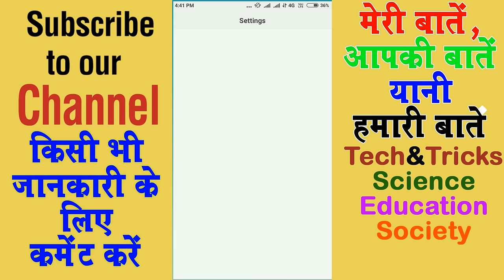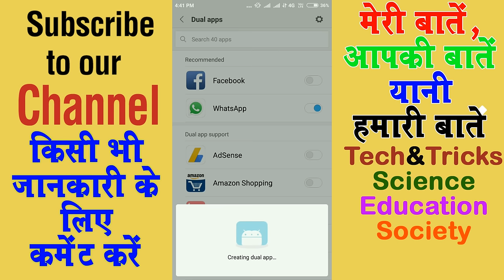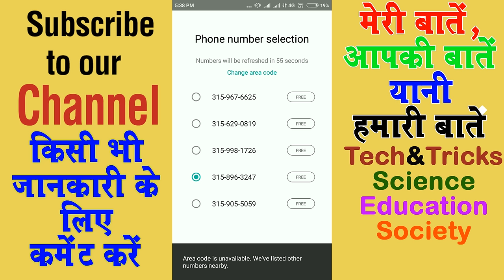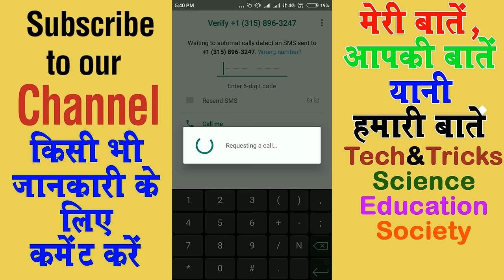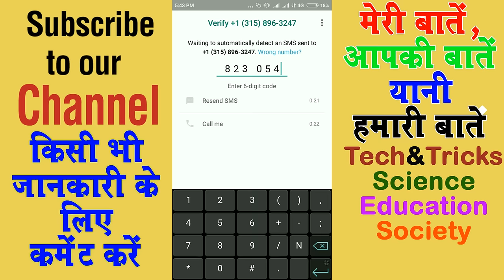How to Create Fake Whatsapp Account with Fake Mobile Number | Hamari Baaten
Now in 2021 The Process is Somehow Changed so here is the Second part with only Changed Process.

Here are some questions
How to create fake account with fake mobile number?
How to chat with fake whatsapp account?
How to get Fake foreign Mobile Number?
How to call with a foreign mobile Number?
How to make whatsapp account with fake USA mobile number?
How to make fake whatsapp account in India?
Fake whatsapp applications in India?
How to make whatsapp account with fake mobile number in India?
Fake mobile number provider?
How to get fake mobile number?
How to get fake mobile number for whatsapp account?
How to hide mobile number in Whatsapp?
How to hide mobile caller id in Whatsapp messenger?
How to create fake whatsapp messenger account?
How to start fake whatsapp messenger account?
How to create a whatsapp account with abroad mobile Number?
How to start fake mobile number for whatsapp account?
process to get fake whatsapp account?
Fake mobile number provider application?
text now and 2nd line application to get virtual fake mobile number?
How to chat with a fake whatsapp mobile number?
How to chat with a fake whatsapp messenger account